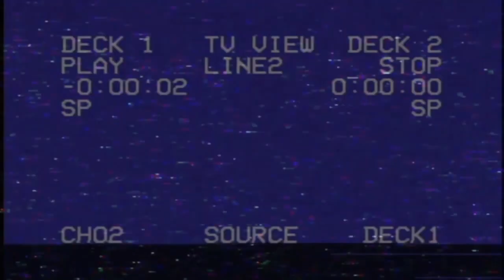CRÍTICA #41 👀 La torre de los siete jorobados (1944) 📽REVIEW SIN SPOILERS